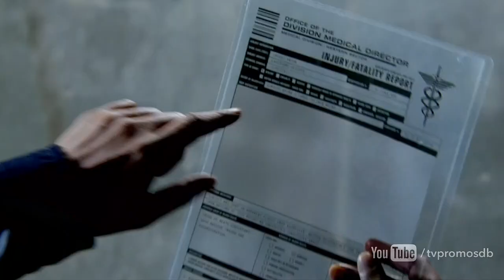Almost Human 1x11 Promo "Disrupt" (HD)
Almost Human 1x11 "Disrupt" - Det. Kennex and Dorian investigate a deadly crime from the future when a "smart home" goes bad and turns on its occupants.